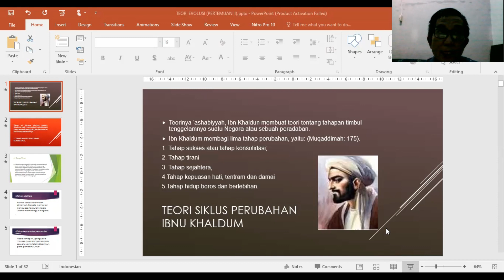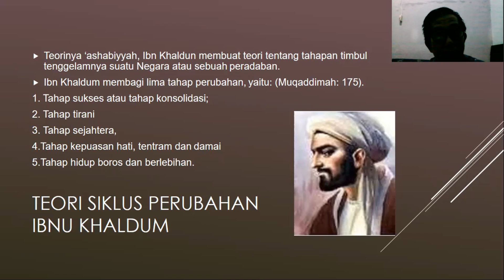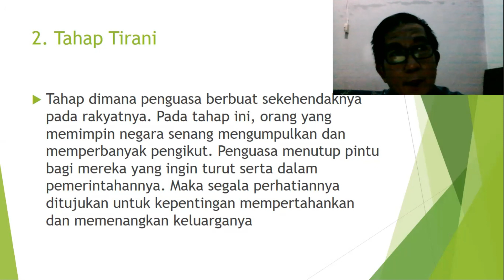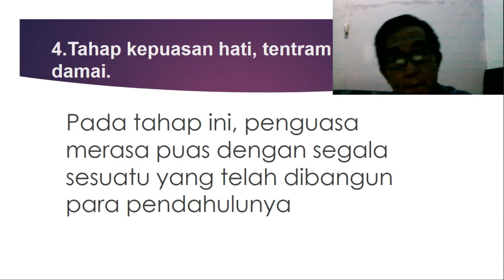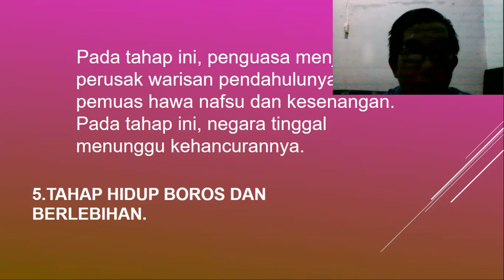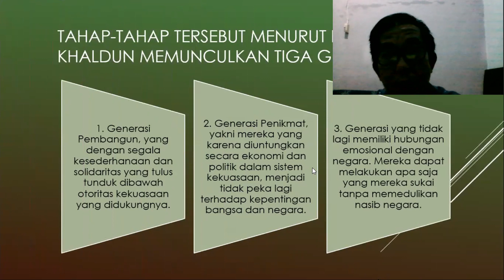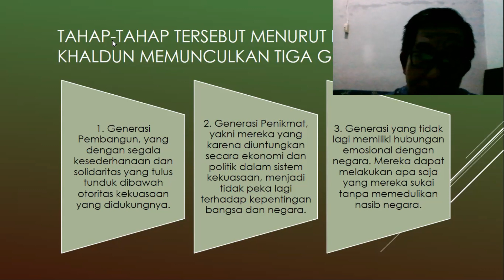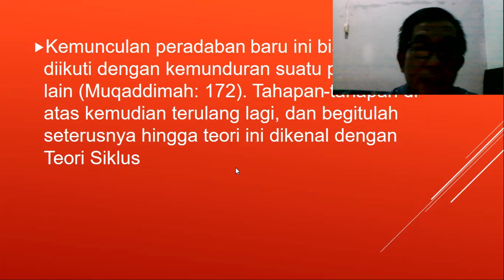TEORI ASHABIYAH IBNU KHALDUM - by Dr. Muhammad Syukur. Dosen UNM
Teori Ashabiyah dari Ibu Khaldum mengbahas tentang bagaimana timbul dan tenggelamnya suatu perdaban. Tahap timbul dan tenggelamnya suatu peradaban berjalan secara evolusi dan bersiklus (perputar).